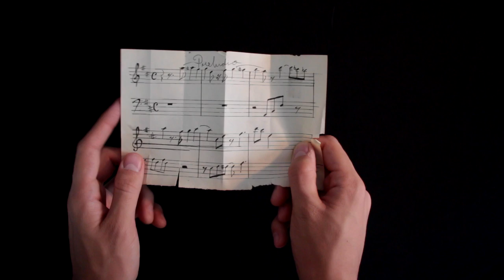Retrato de un músico - Da Vinci (Prueba)